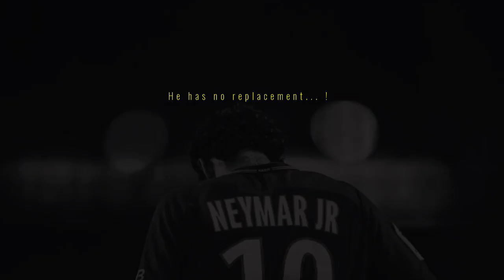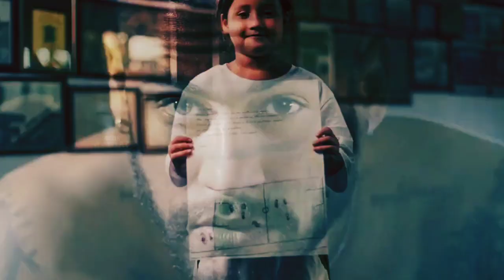Come Back 🗣️Hero..Njr..🔥 | Neymar Jr video 🥵 | jm Soccer maniac | neymar story malayalm | football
( the video all the credit reserved respective video owners )

script ✍️  കടപാട്
Reshma k kochu..

jm Soccer maniac
neymar da Silva Santos aviera
neymar skills and goals
neymar brazil videos
brazil neymar moments
neymar sad status videos
neymar goals and skills qatar world CUP
neymar hd videos
neymar PSG skills and goals
neymar messi videos
neymar Barcelona moments
neymar injury moments
neymar injury updates
neymar come back matches
neymar mpappe messi combination
Neymar vs Cristiano champions league
Cristiano Ronaldo skills and goals
Cristiano Ronaldo al nassr
al nassr vs wahda match highlights
neymar injury update
neymar video waka waka
neymar latest 2023 videos
neymar PSG videos
neymar qatar world Cup videos
neymar goal vs Croatia
neymar brazil sulthan
neymar come back in PSG
messi leave PSG  news
messi Barcelona moments
indian super league match highlightes
Cristiano life story malayalm
neymar life story malayalm
neymar family story
neymar with his son
neymar 2023 skills and goals
football malayalm videos
neymar the brazil bigboss
bigboss neymar brazil
neymar visit santos fc
neymar vs Barcelona moments
neymar rainbow flip skills
neymar status videos malayalam